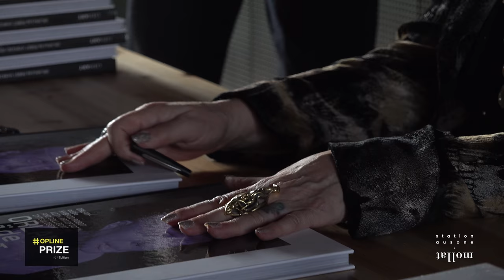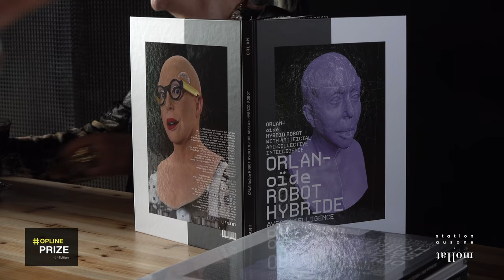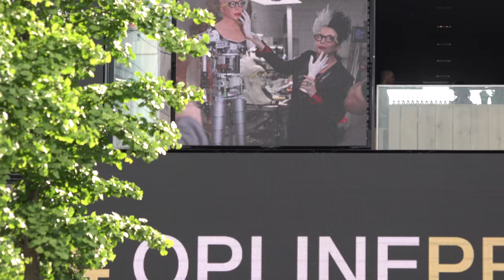OPLINE Prize 10# Editions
Retour en images sur la soirée d'ouverture du prix OPLINE 2018.

OPLINE met en avant une communauté d’acteurs du monde culturel. Le public internaute désigne le lauréat, parmi les 10 artistes sélectionnés, grâce à la plateforme numérique OPLINE.

Au cours de ces 10 ans OPLINE a créé une communauté autour de grands créateurs de l’art contemporain et du numérique, tous soutiennent cette manifestation en particulier l’artiste internationale ORLAN. Le premier artiste à avoir initié ces rencontres est l’artiste Roman OPALKA à qui nous rendrons un hommage.